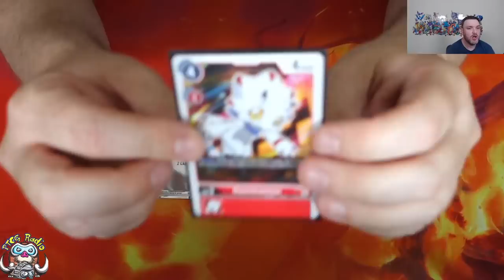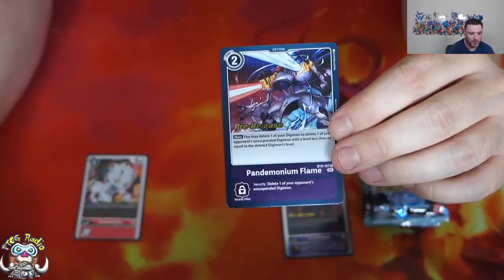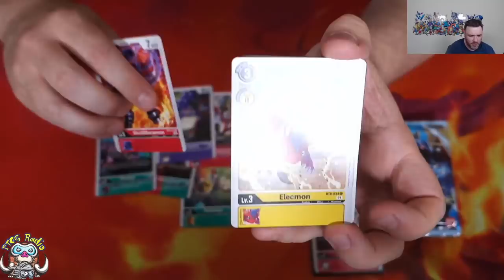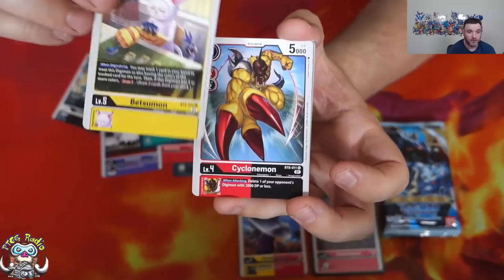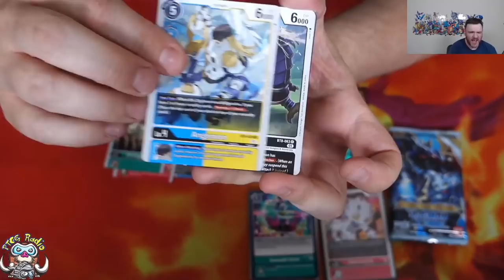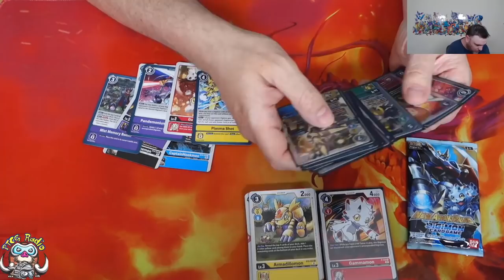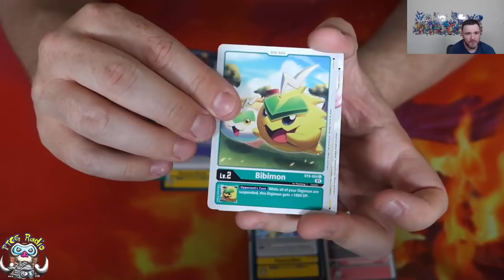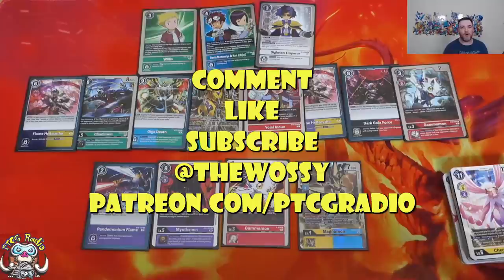BT8 New Awakening PreRelease Kit Opening - Best Promo! (Digimon TCG Opening)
BT8 PreRelease have just started so let's take a first look at some of the cards in the set! Come see!